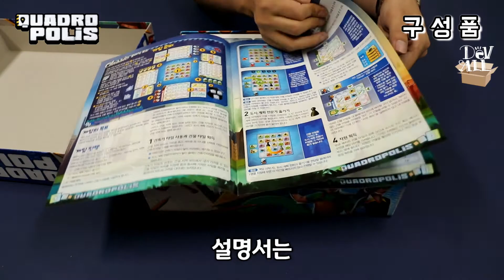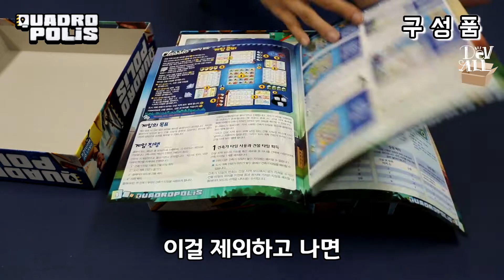쿼드로폴리스_보드게임_Devall_UNBOXING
이번에는 '쿼드로폴리스'라는 보드게임을 언박싱해봤습니다.^^
매주 화요일 업로드 됩니다.